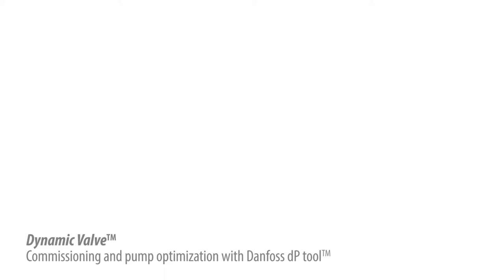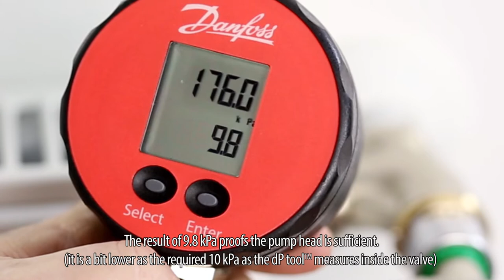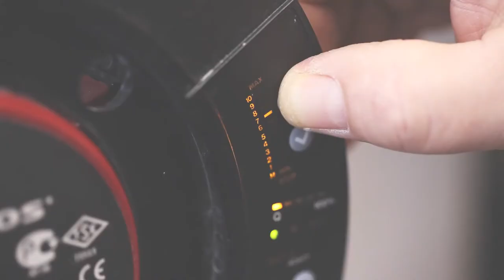Danfoss dP tool™ video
Danfoss dP tool™ is a simple to use device to verify the differential pressure on a Danfoss Dynamic Valve™ during the commissioning of a two-pipe heating system. It's used to check if the available pressure on the valve furthest away from the system pump is sufficient to operate pressure independently. In addition the tool can be used to optimize the pump head setting and by that establish the most energy efficient operation of the involved heating system. The video shows how the dP tool™ is used and how the pump head setting can be optimized.